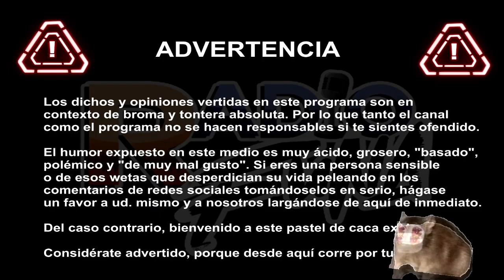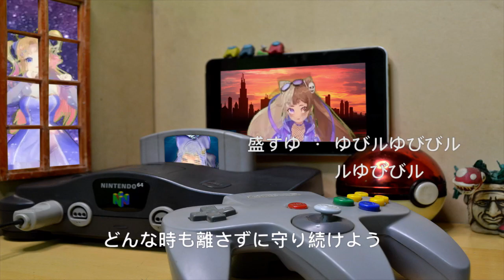【Radio Funa】 Opening 3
¡Finalmente! El opening de la season 3 de Radio Funa para que puedan escucharlo en loop una y otra vez y hacerle MILES DE COVERS. Disfruten~